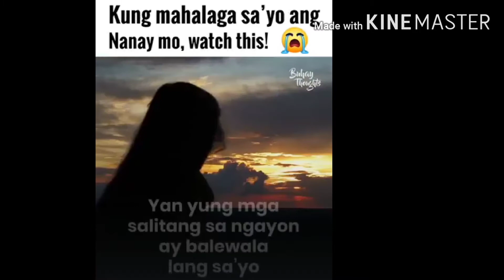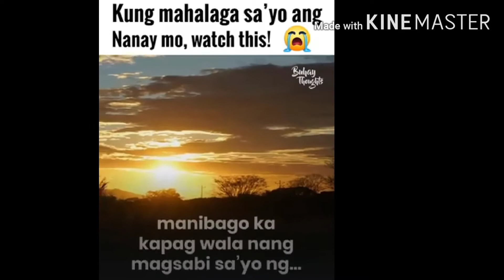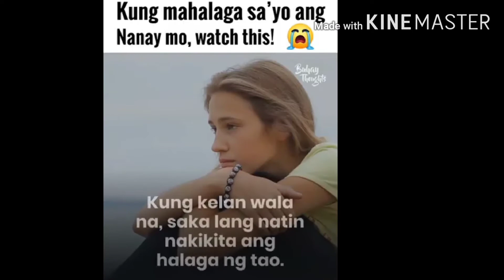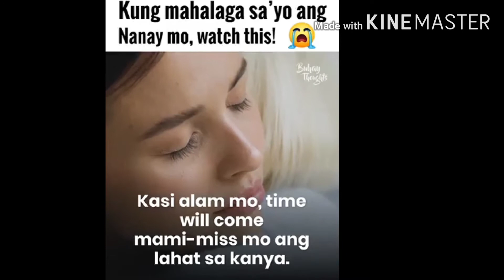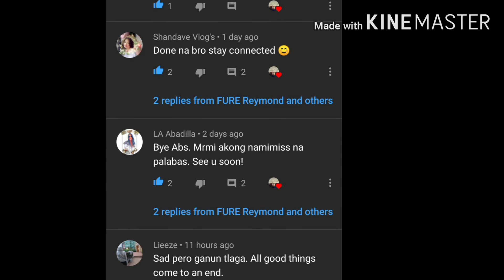Happy Mother's Day Sa mga Anak panoorin ito